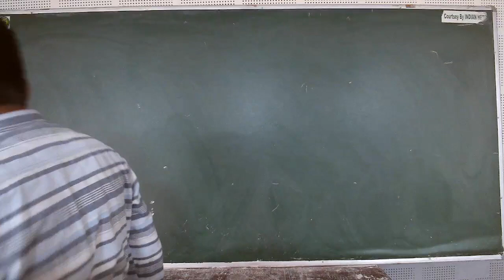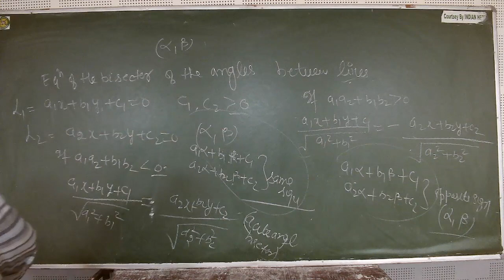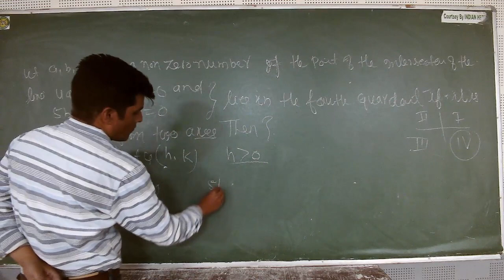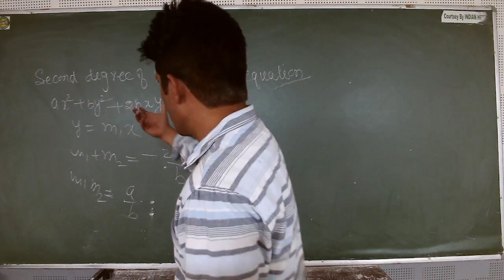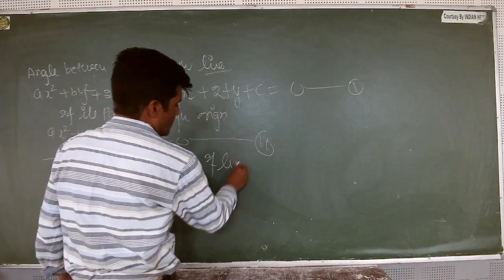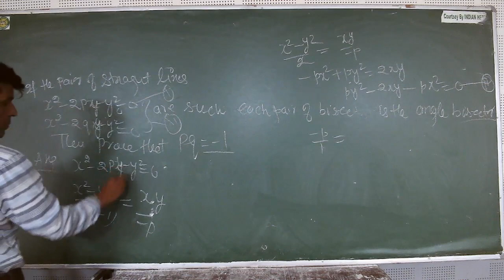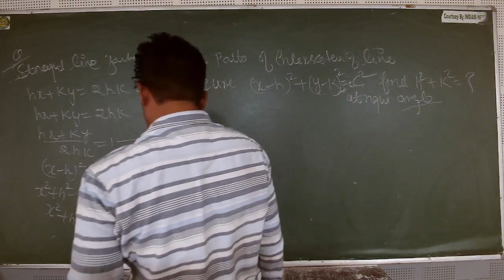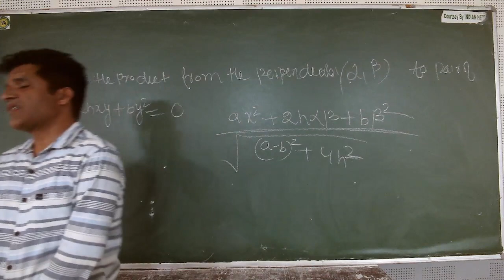IIT/JEE - MATHS (Co-Ordinate Geometry) BY MR. MOHD. FAHIM KHAN